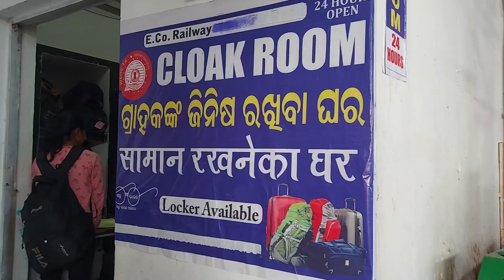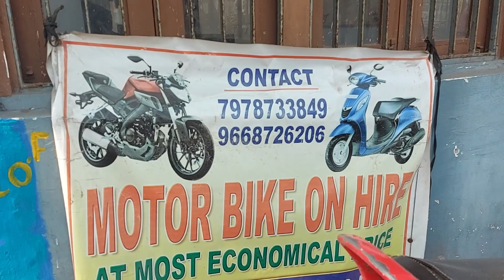Rs 30 Cloak Room & Locker Facilities at Puri Railway Station and Scooty Rent at Rs350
I'm on Instagram as @goslowvlogs.
Hi, We love to travel and this video is about how to rent a Scooty/Bike/Car in Puri and how to book clock room for extra luggage at very cheap rate 🔥 In this video we will show you the scooty/bike/car rent, Clock room fare & charges, documents etc. This video will give you complete information about how to rent a Scooty/Bike/Car and Clock Room service in Puri and you will know the facilities and services of this rental scooty service with all related expense.

नमस्ते, हम यात्रा करना पसंद करते हैं और यह वीडियो इस बारे में है कि पुरी में स्कूटी/बाइक/कार कैसे किराए पर ली जाए और बहुत सस्ते दर पर अतिरिक्त सामान के लिए क्लॉक रूम कैसे बुक किया जाए 🔥 इस वीडियो में हम आपको स्कूटी/बाइक/कार का किराया दिखाएंगे , क्लॉक रूम का किराया और शुल्क, दस्तावेज आदि। यह वीडियो आपको पुरी में एक स्कूटी / बाइक / कार और क्लॉक रूम सेवा किराए पर लेने के बारे में पूरी जानकारी देगा और आप इस किराये की स्कूटी सेवा की सुविधाओं और सेवाओं को सभी संबंधित खर्चों के साथ जानेंगे। .